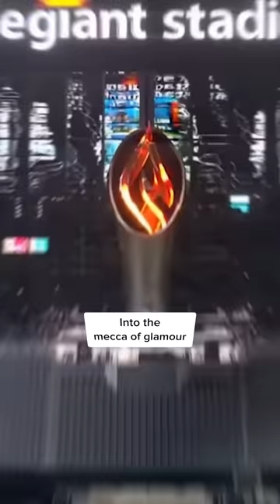Death of an Iconic Sports City 😞